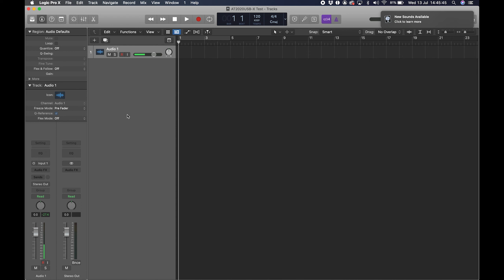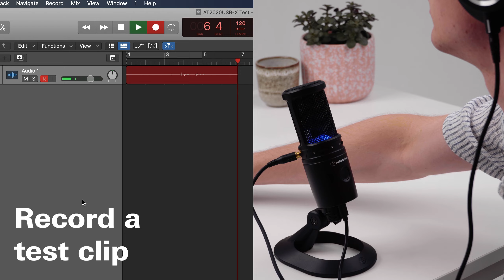NEW | How to setup the AT2020USB-X Microphone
The new AT2020USB-X microphone combines handy features with 60 years of experience with professional audio.

Specially designed to meet the needs of podcasters, streamers, and other creators, offering the critically acclaimed, award-winning sound of the original AT2020 with the convenience of plug-and-play USB-C operation.

The microphone’s directional pickup (cardioid) keeps the focus on your voice or other chosen sound source, while its high-resolution A/D converter (up to 24-bit/96 kHz sampling rate) ensures extremely clear, natural sound reproduction. The AT2020USB-X features a built-in headphone jack with volume control to let you directly monitor the microphone signal with no delay. It also offers a mix control to let you blend the microphone’s audio with audio from the computer, and has a silent touch-sensitive mute button to quickly and easily mute audio at the microphone.

The microphone comes with a custom desk stand, 3/8"-16 to 5/8"-27 threaded adapter, and 6.6' (2.0 m) USB-C to USB-A cable with a USB-A to USB-C adapter.